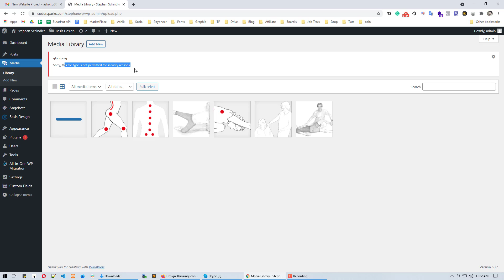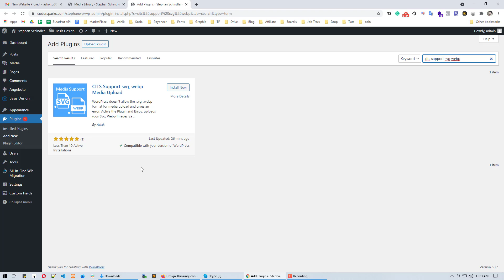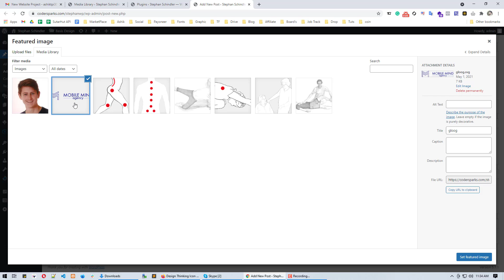CITS Support SVG,WEBP WordPress Media Upload Plugin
WordPress doesn't allow the .svg, .webp format for media upload and gives an error. Active the Plugin and Enjoy. uploads your Svg, Webp Images Safely without Errors.

Copyright Coder IT Solution.
Happy Learning | Like | Comment | Share